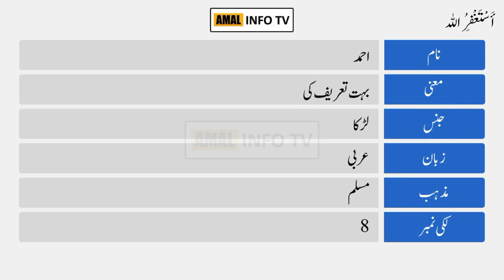Ahmed Name Meaning in Urdu | Ahmed Naam Ka Matlab Kya Hai | Amal Info TV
Ahmed (احمد) is a Muslim boy Name. The ahmed Name Meaning in Urdu is "بہت تعریف اور حمدوثنا پانے والا". Ahmed name is Arabic originated, and the Lucky Number is one (1) which is related/connected with Islamic Name ahmed. Also find other important details about ahmed name in this Video Like Color, Compatible Stone & Metals, Religion, Language, and Many More..!!

👉 Detail: In this video you will find all kind of details about ahmed name meaning in urdu, ahmed name meaning in urdu & lucky number, ahmed name status, ahmed name meaning whatsapp status or if you have any other query so you can ask in the comments section.